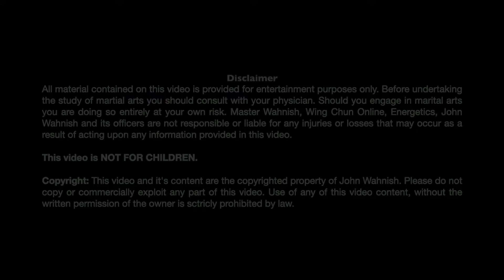Quarantine Wing Chun Kung Fu Lesson Day 5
Quarantine Wing Chun Kung Fu Stream Day 5. Wishing you and yours all the best!

The Sil Lum Tao Form - Full Form Review (Sil Lim Tao, Siu Lim Tao, Siu Nim Tao)

Wing Chun Kung Fu Instruction
by Master Wahnish